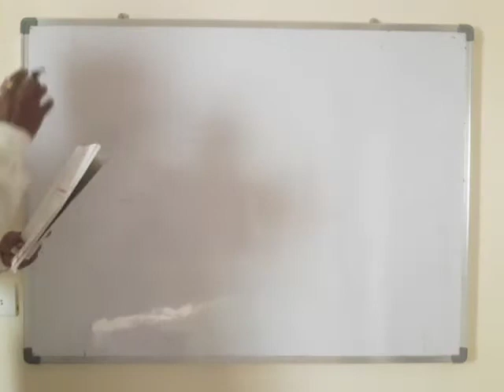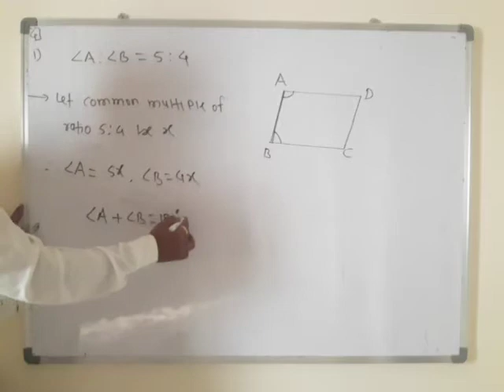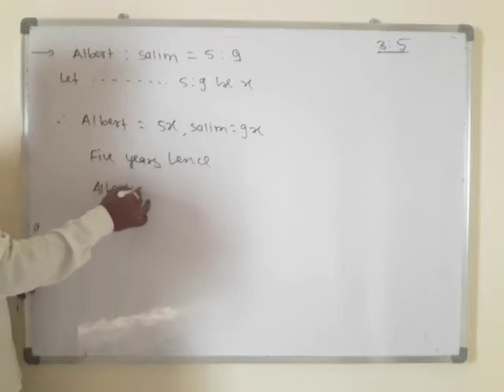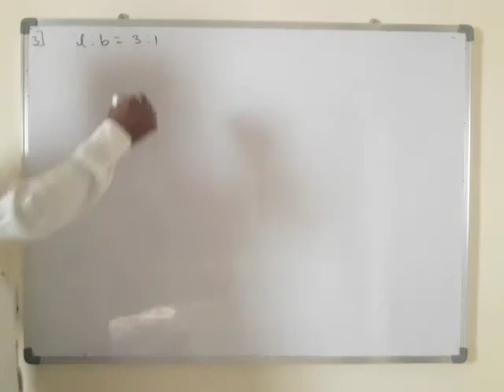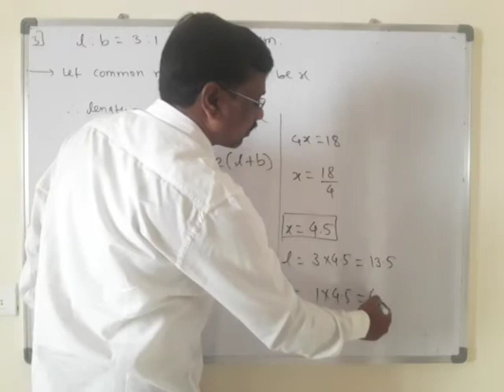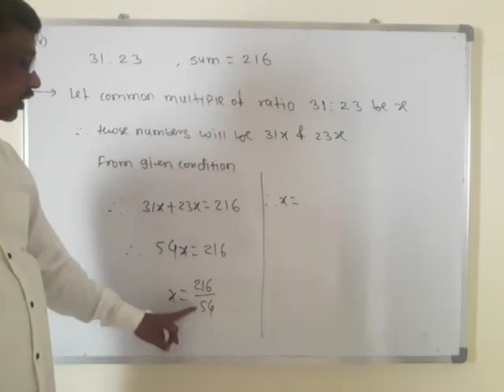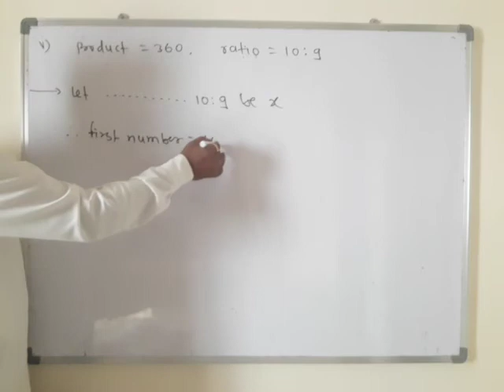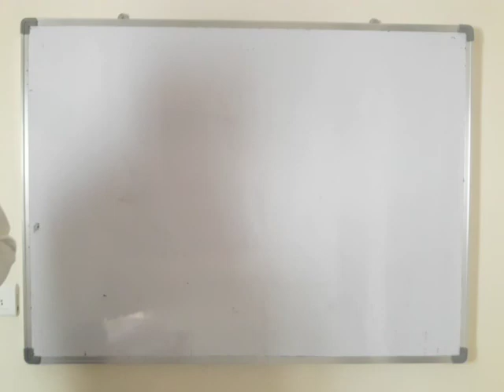ratio and proportion part-6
maharashtra state board standard-9th mathematics part-1